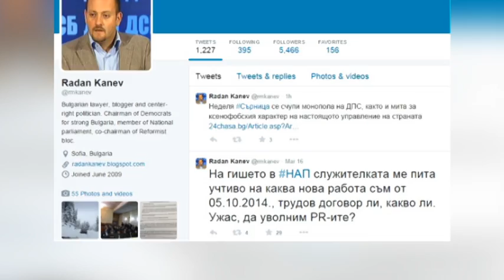Канал 3 провери познават ли столичани Радан Кънев